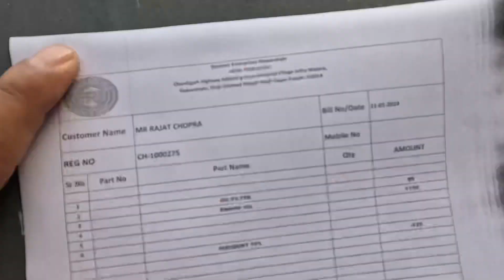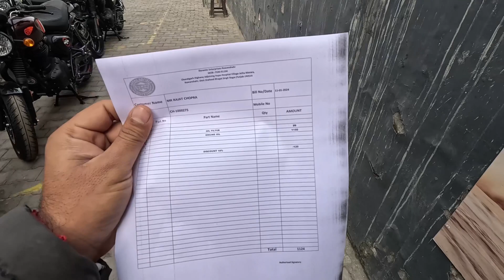New Himalayan | First service | cost and issues | cone set issue | Rattling noise from handle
First service of Himalayan 450. Service cost, changes and issues regarding handle and cone set. Himalayan 450 Problem | Issues with Himalayan 450 | Engine noise I have been facing a rattling noise since day 1